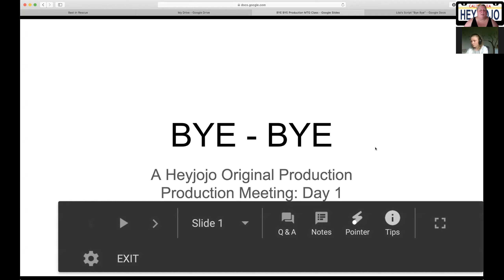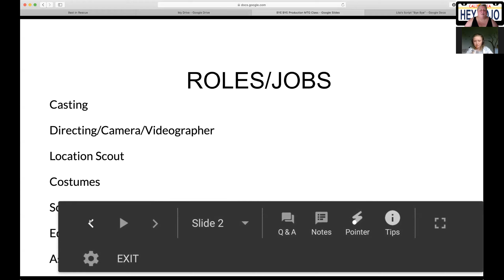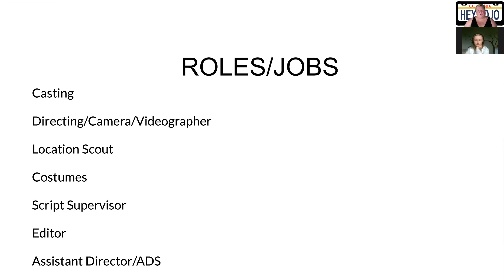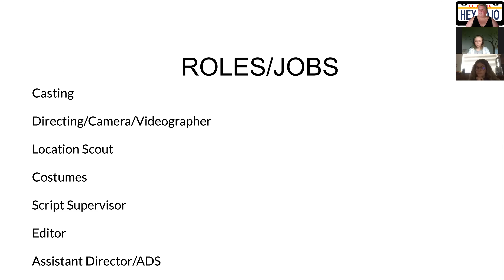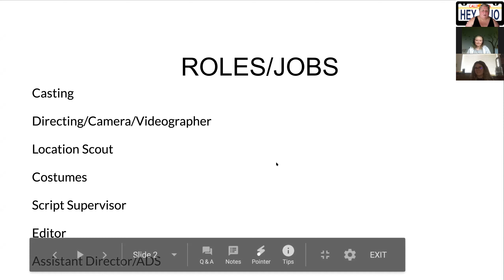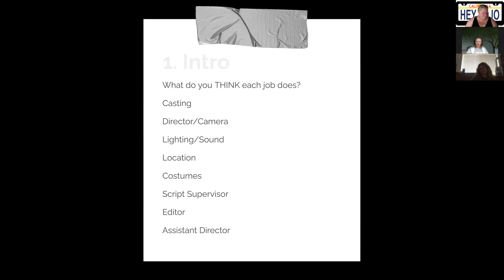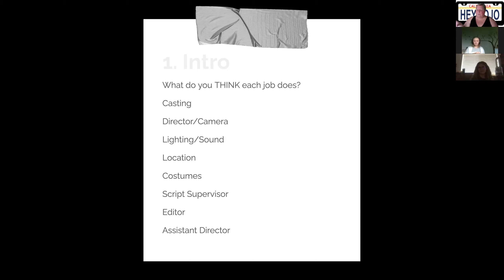HJP Originals Production Class 9/2/2020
First meeting about Lila's script "Bye Bye"